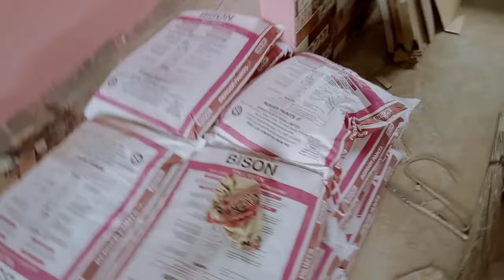🏩 Interior Colour o Putty🏫